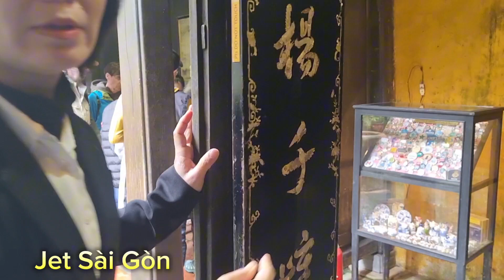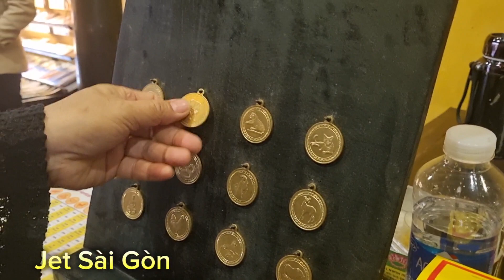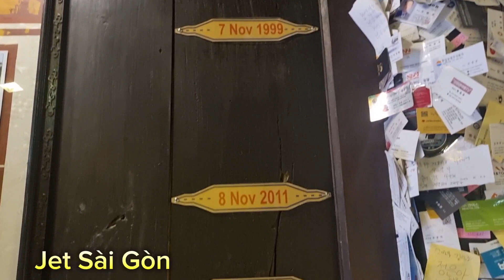PHỐ CỔ HỘI AN NHỮNG NGÀY CUỐI NĂM 2023#JETSAIGON#